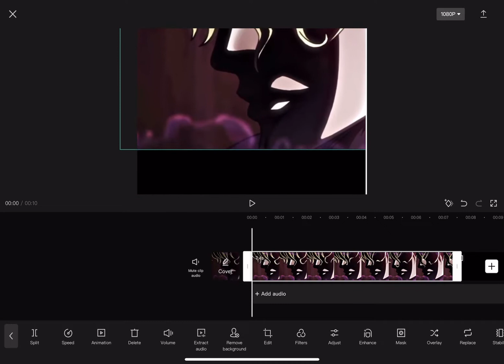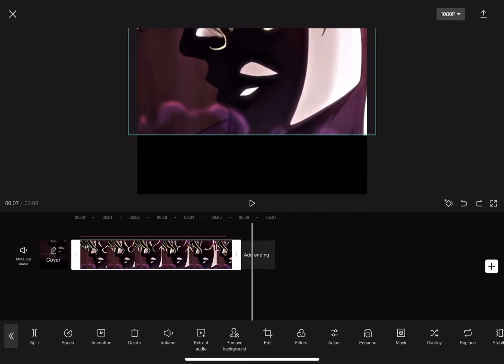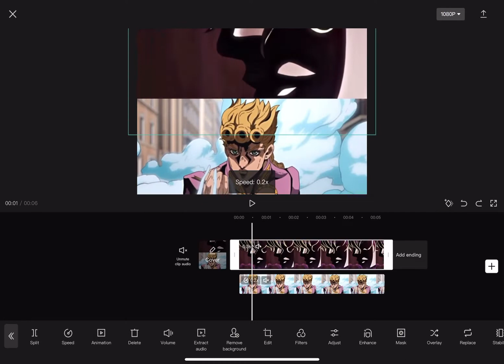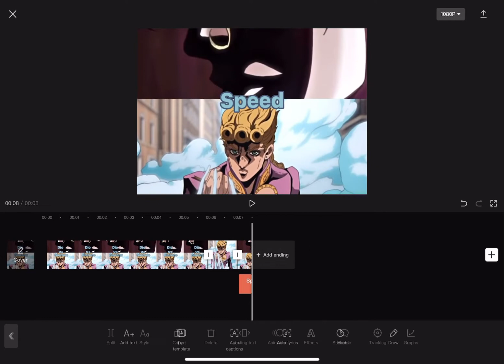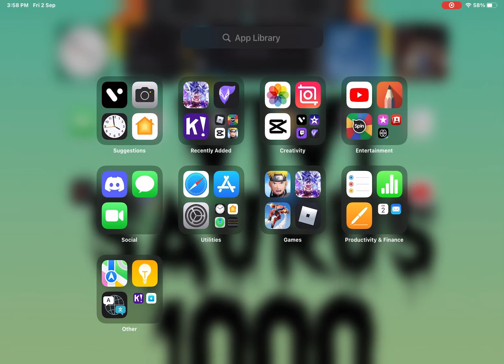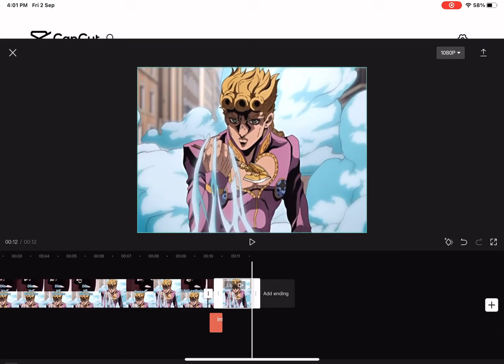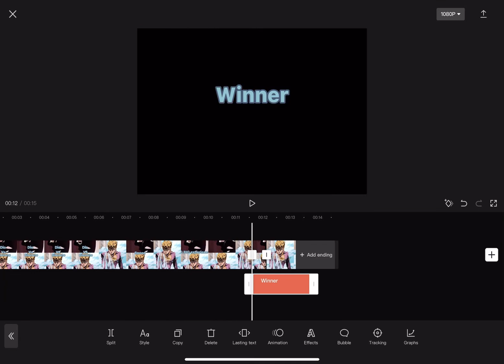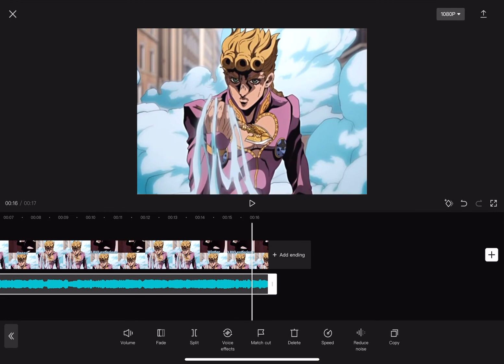How i edit my videos